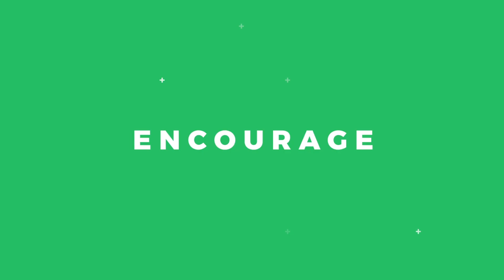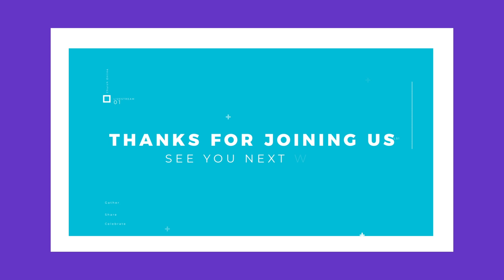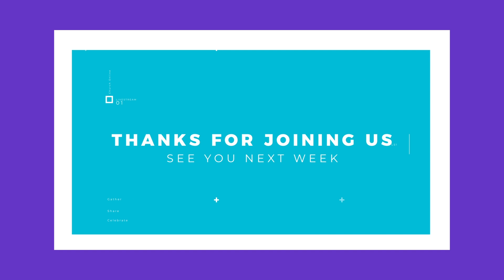Church Online // 6.12.20 // Rooted Pt 6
Join us as we conclude our series Rooted